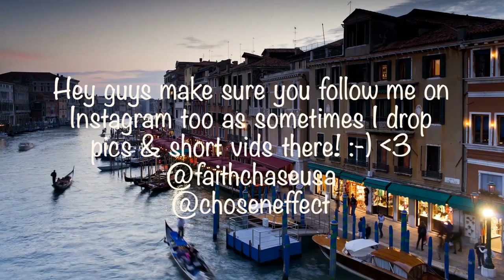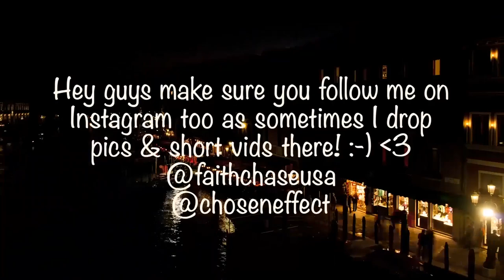Creed Fisher - If You Have A Right To Burn My Flag Reaction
🔆- TODAYS EPISODE! -

MUSIC / REACTION CHANNELS

Let's keep the momentum going so make sure you share the channel with friends & family!!  If you haven't already please make sure that you are Subscribed, have the Notification Bell ticked and are smashing that Like Button as by doing so it really does help the channel allot!!  Love you all!! Peace!

🔆- NEW HERE? -

Hey welcome! My name is Faith Chase aka Crossifex aka Chosen Effect and I'm an American Rapper, Singer, Songwriter, Music Producer, DJ, MC, Filmmaker, Actor, Movie Director, Bowler, Entertainer, Entrepreneur, Restauranteur, Transformational Change Coach & Motivational Speaker.

🔆- NEW VIDEOS! -

New videos across my network of channels daily! I upload vlogs, reaction videos, mukbangs, reviews, pranks, original music, skits, live performances, podcasts, trending news discussions, short films, movies & videos that inspire, that make you laugh that simply entertain!